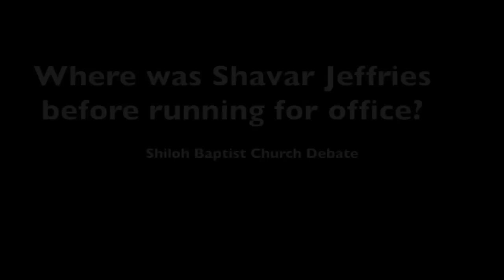11-22-2013 - Shavar Jeffries on "What I have done."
Shavar Jeffries excites the crowd while discussing what he was doing on behalf of Newark residents before running for mayor at a town hall meeting at Shiloh Baptist Church in the North Ward.